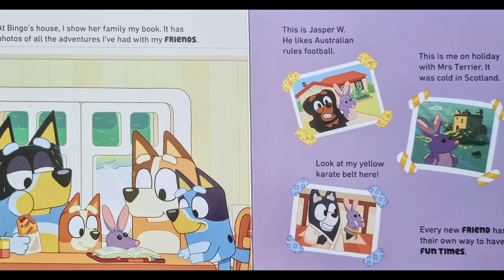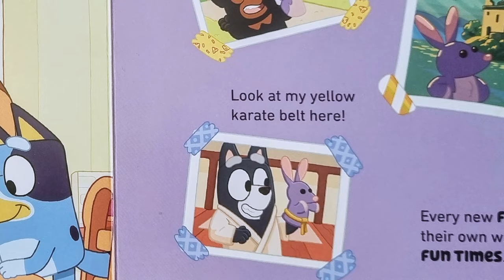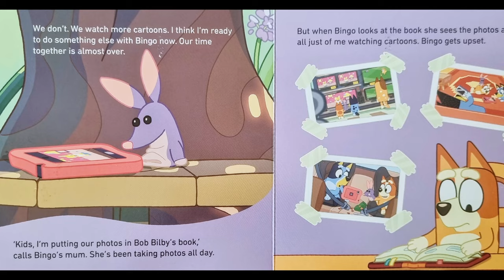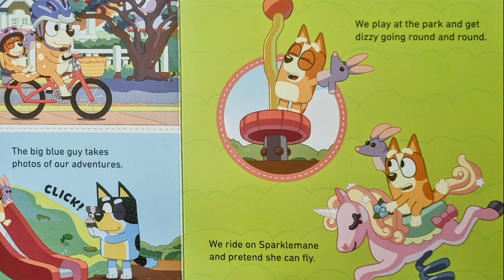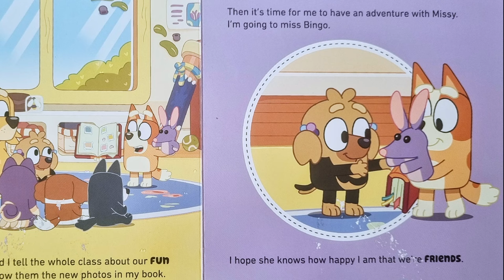📚Educational Kids Books Read Aloud! | Bluey🔥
Today I will be reading Bluey: Bob Bilby.😁